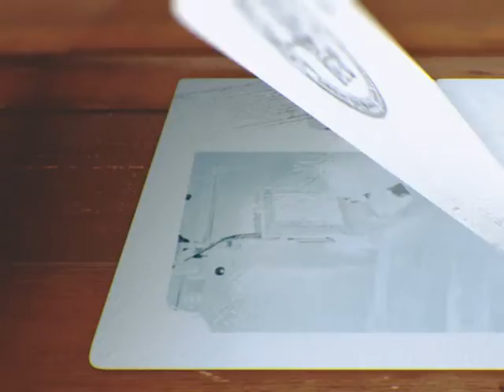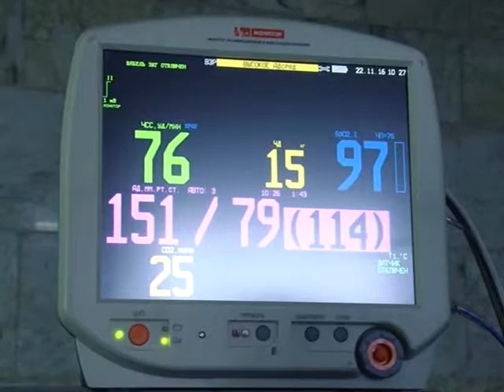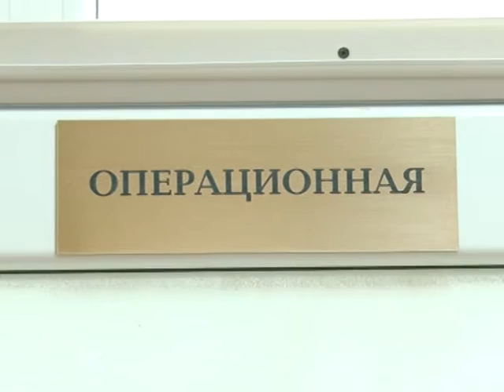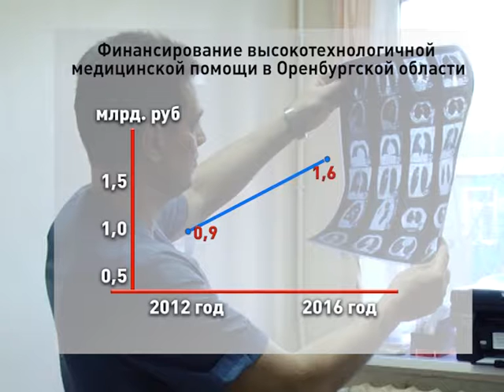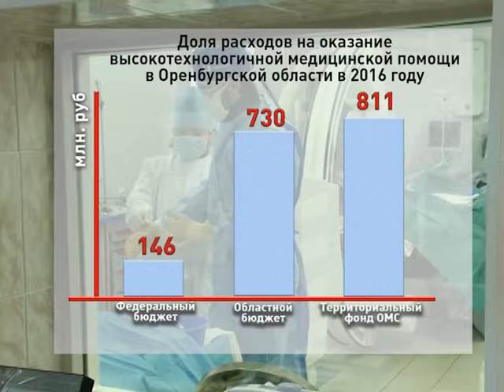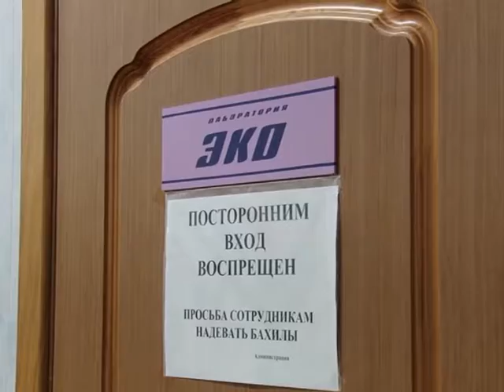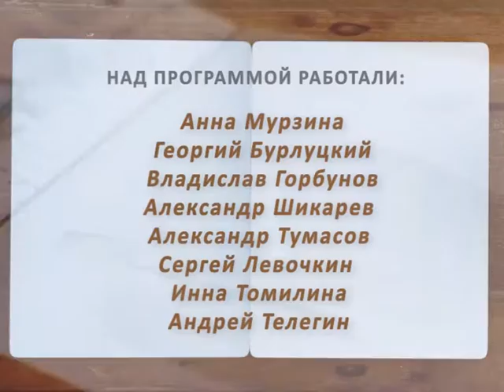Земская медицина 07/12/16